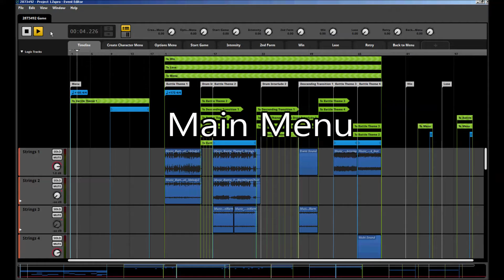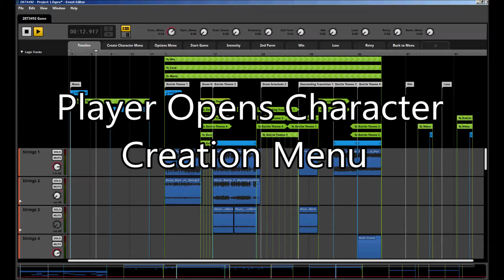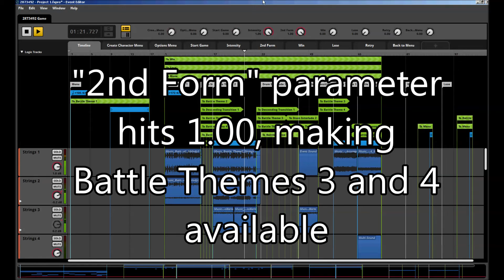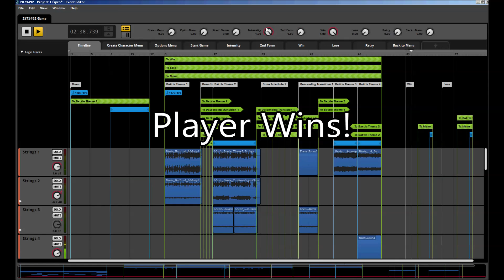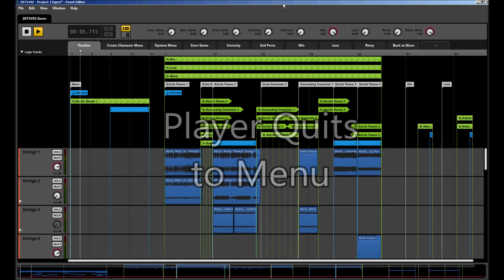Generative Music in Video Games - Randomising and Controlling Playback of Musical Structures in FMOD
Using FMOD Studio, this is a proof of concept video to show the randomized playback of four different battle themes for a video game. In-game parameters such as intensity, menu navigation and win/lose dictate the structure and harmony.

Composed, sequenced, mixed and implemented into FMOD Studio by Toby Alexander